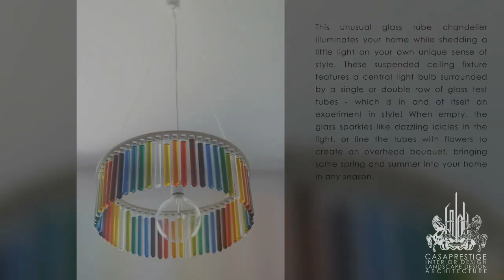Glass Chandelier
This unusual glass tube chandelier illuminates your home while shedding a little light on your own unique sense of style. These suspended ceiling fixture features a central light bulb surrounded by a single or double row of glass test tubes - which is in and of itself an experiment in style! When empty, the glass sparkles like dazzling icicles in the light, or line the tubes with flowers to create an overhead bouquet, bringing some spring and summer into your home in any season.